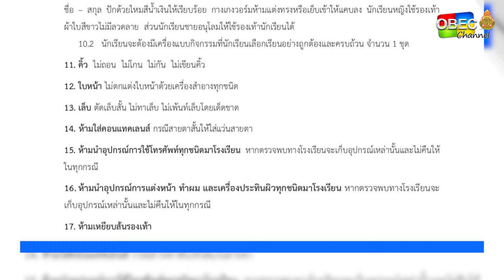เลขาธิการ กพฐ ชี้แจงประเด็นการออกกฎของโรงเรียน ย้ำคำนึงสิทธิของผู้เรียน